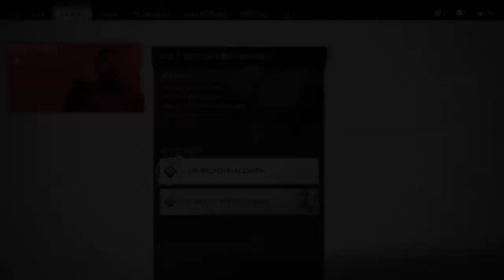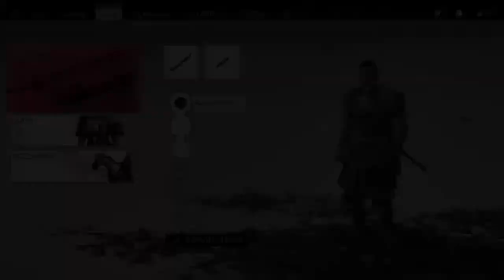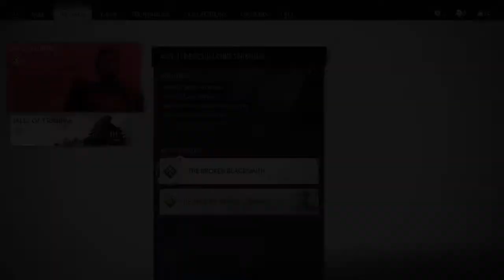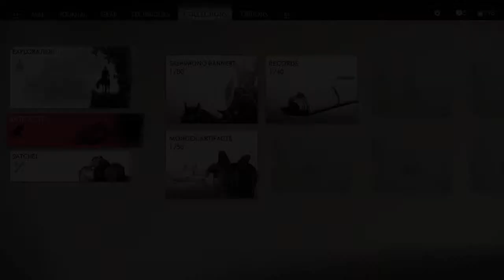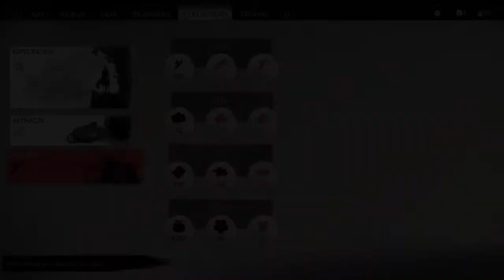Ghosts of Tsushima: High on Honor pt.1